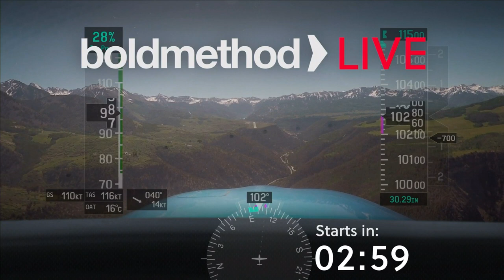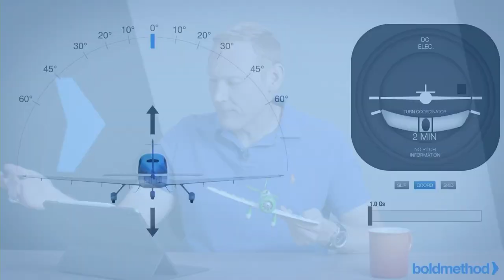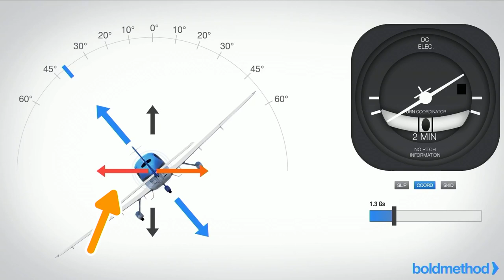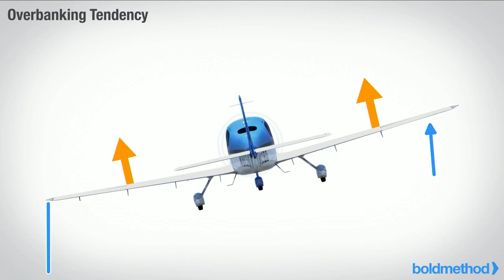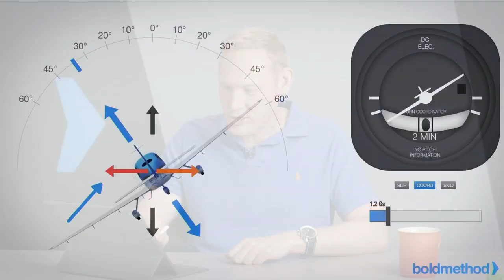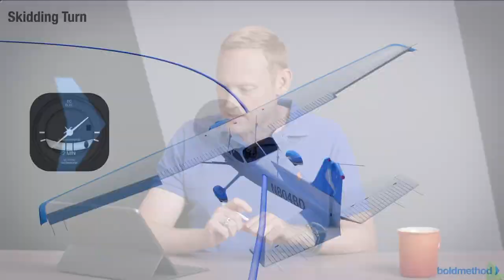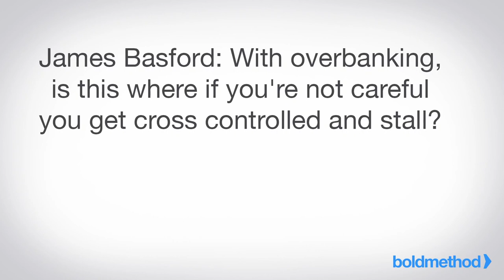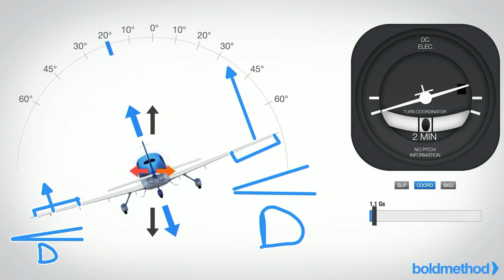Forces in a Turn: Boldmethod Live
Ready to learn more?

What should we talk about next?

How do forces on an airplane make it turn? Tune in to find out!

MB01LUSUPCNLRRF